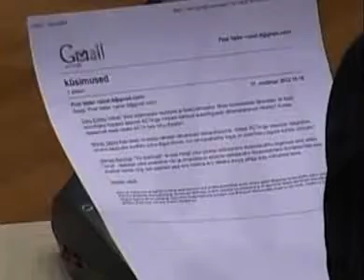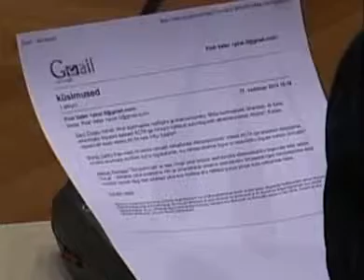Euroopa Kontrollikoja aastaaruanne 2011. aasta eelarve täitmise kohta, 17.12.2012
ELi asjade komisjoni, rahanduskomisjoni ja riigieelarve kontrolli erikomisjoni ühine avalik istung - Euroopa Kontrollikoja aastaaruanne 2011. eelarveaasta täitmisest toimus 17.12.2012